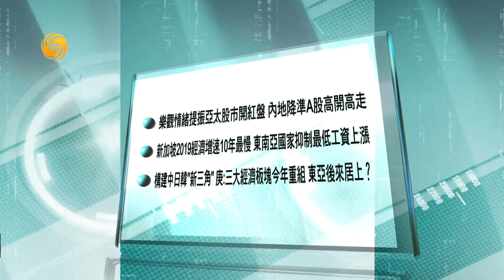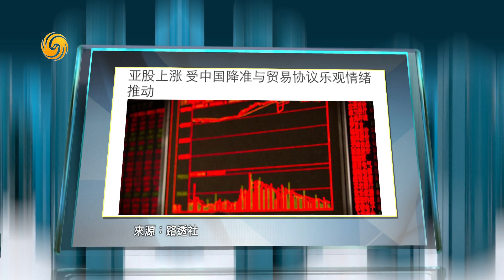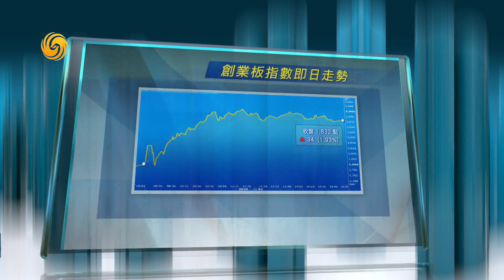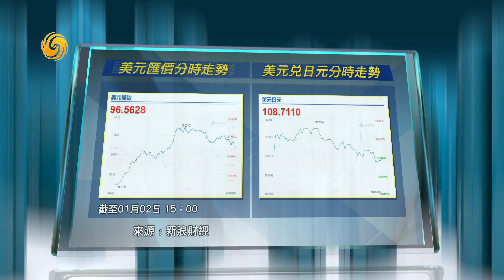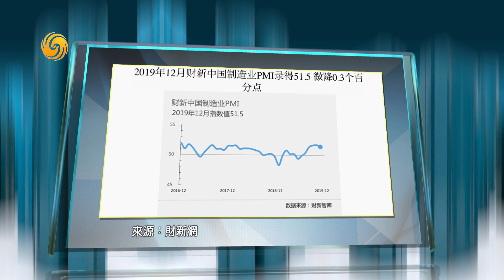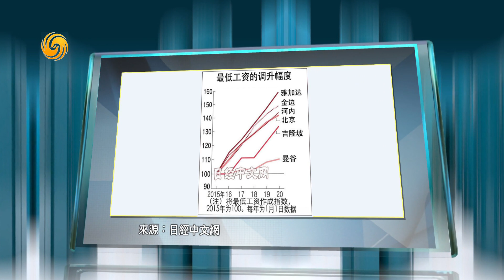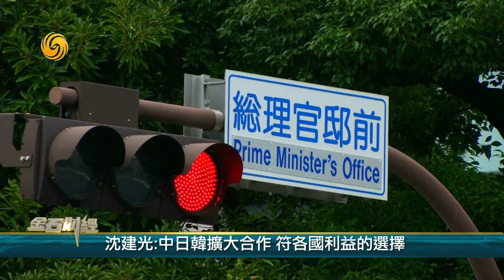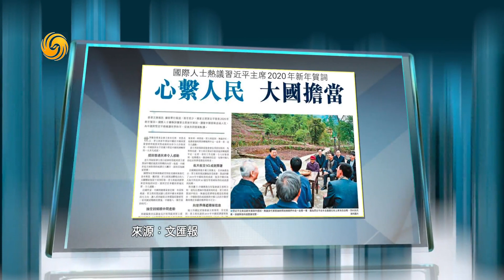《金石財經》內地降準A股港股開門紅 東南亞國家抑最低工資上漲 20190102【下載鳳凰秀App，發現更多精彩】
受中國央行降準消息刺激，A股、港股及台股均在2020年開紅盤。另外，新加坡2019經濟增速10年最慢，東南亞國家面對不確定的經濟前景，抑制最低工資上漲，分析指三大經濟板塊今年重組，東亞有望後來居上。